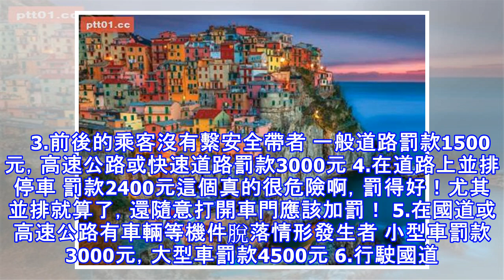《汽車族、機車族注意了！》7月有「6條新交通法」上路，不看的話你的荷包就會大失血！